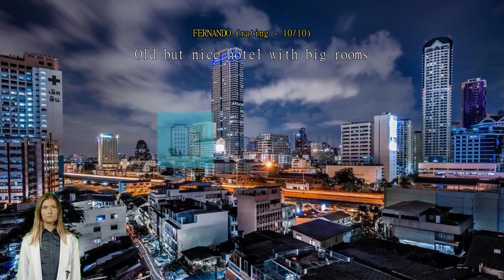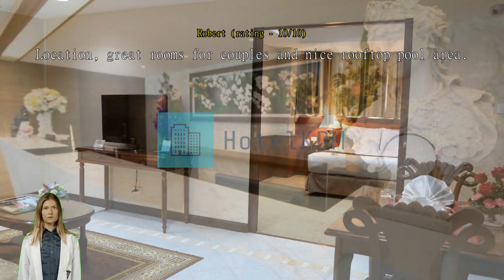Review The Grand Sathorn Hotel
The Grand Sathorn Hotel

Wake up to the wonder of Bangkok with a stay at The Grand Sathorn Hotel, located only minutes from the heart of the city.
The range of services provided by The Grand Sathorn Hotel ensures all travelers get the most out of their stay. Post your pictures and answer your emails whenever you want, with the hotel's free Wi-Fi internet access. Pre-plan your rides to and from the airport with the hotel's easy to book transportation services. Parking is available and free, provided by the hotel for guests with their own transportation.
The helpful staff at the front desk can assist you with services including safety deposit boxes. The hotel's on-site laundry service helps you keep your favorite travel outfits clean so you can pack less. In-room conveniences include daily housekeeping, so you can relax and enjoy your stay. The hotel is entirely non-smoking, ensuring a clean air environment.
Guestrooms at The Grand Sathorn Hotel are fitted with all the amenities travelers need. The hotel provides linen service, blackout curtains and air conditioning in some rooms for the benefit of guests. Some selected rooms have television and cable TV to keep guests entertained. The hotel also provides guests with a refrigerator, a coffee or tea maker, bottled water and mini bar in some rooms.
The Grand Sathorn Hotel also provides a hair dryer, toiletries, bathrobes and towels in bathrooms for select rooms.

Start your vacation days in the best possible way. Begin every morning of your stay with an in-house breakfast. Wake up bright and energetic in the mornings with a cup of good coffee offered at the cafe right at the hotel. Never let hunger affect your travel plans! Restaurants on-site provide convenient and tasty dining options.
The Grand Sathorn Hotel lets you make the most of your time! Once there, you can enjoy countless recreational facilities offered to all guests. The hotel's on-site pool invites you every day for a cooling dip or a few refreshing laps. For those who hate to miss a workout, a trip to the hotel's fitness facility will keep you fresh and healthy.

Take some time to explore Bangkok. The most well-known nearby local attraction is The Grand Palace which is located just about 4.4 km away. Whatever you may be looking to buy on your trip to Bangkok, chances are you'll find it at Chatuchak Weekend Market located 9.5 km away. One of the city's most iconic and famous buildings is Jim Thompson House, located 3.5 km away.